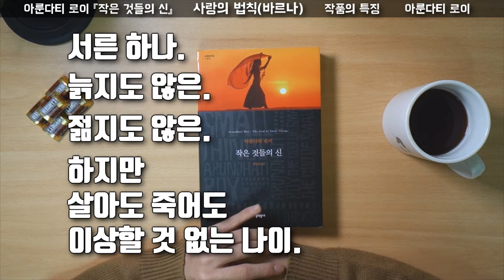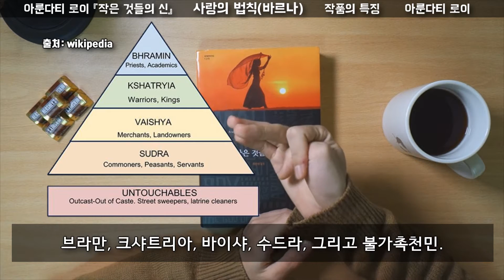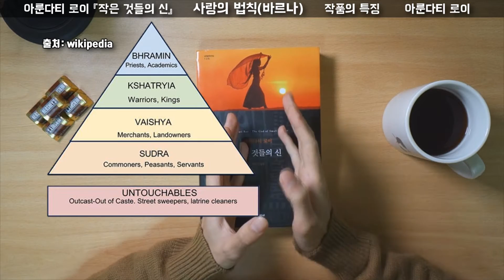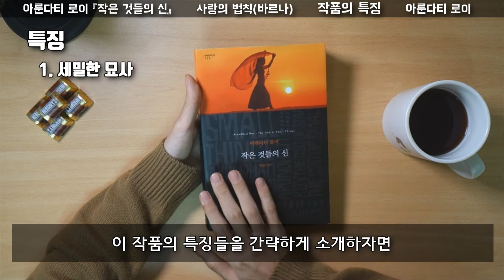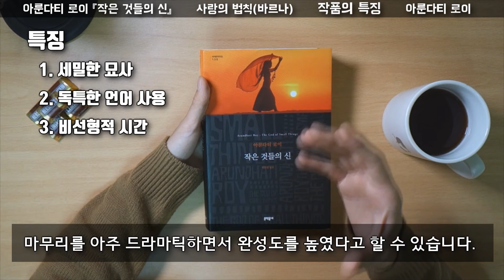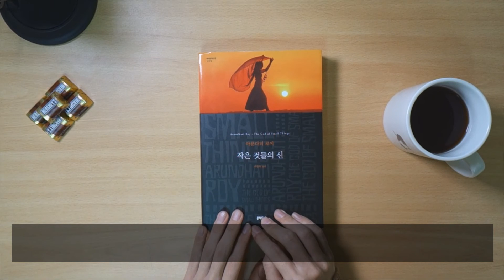사랑의 법칙을 어긴 이들의 이야기(아룬다티 로이, '작은 것들의 신' 리뷰)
사랑에도 법칙이 있을까요?
누구를 사랑해야 하는지.
어떻게 사랑해야 하는지.
얼마나 사랑해야 하는지.
얼토당토 않는 소리 같지만, 의외로 현실 속에서 찾기 어려운 모습은 아닙니다.
오늘의 책은 이런 사랑의 법칙을 어긴 이들의 이야기.
아룬다티 로이의 '작은 것들의 신'입니다.
인도 카스트(바르나)를 소재로한 이 작품은 로이의 첫 소설이었고, 즉각적인 명작의 반열에 오르죠.
묘사가 참 세밀하고, 언어 사용이 아주아주 뛰어난 작품입니다.

이 영상이 여러분들의 선택에 도움이 되었으면 좋겠네요!